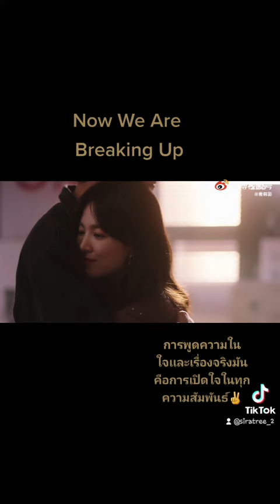jangkiyong songhyekyo nowwearebreakingup koreandrama